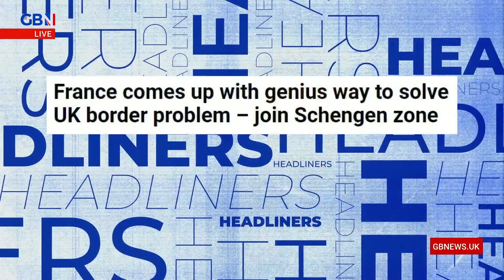Simon Evans discusses France coming up with a 'genius' way to solve the UK border problem